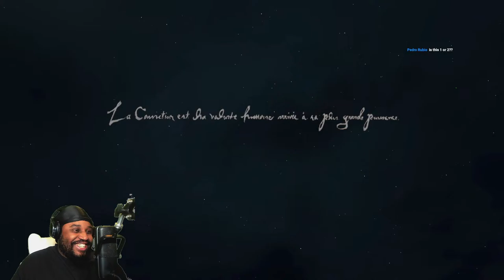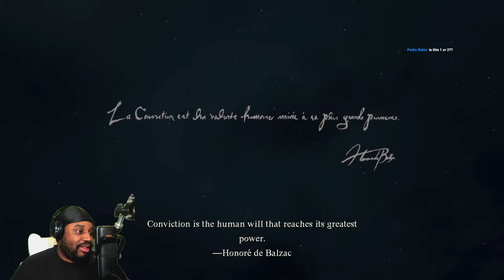EARLY ACCESS | Dragon's Dogma 2 Hawkeye & Black Widow Playthrough Part 1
Welcome back to the channel, Durag Nation! 🎮 It's your favorite gaming aficionado, Sadot the Gamer, and today we're diving into the fantastical world of Dragon's Dogma 2. Thanks to a special early access code from Capcom, I'm bringing you Part 1 of our epic playthrough, starting right from the beginning. The game officially drops everywhere on March 22nd, but you're getting an exclusive sneak peek right here! 🔥

🏹 Meet Our Heroes: Clint Barton & Black Widow
Using the incredibly detailed Dragon's Dogma 2 character creator, I've crafted our Arisen as none other than Clint Barton, AKA Hawkeye, with Black Widow as our Main Pawn. Marvel fans, you're in for a treat as these two Avengers take on the vast, monster-ridden landscapes of Dragon's Dogma 2. 🕷️

🗡️ Gameplay Highlights:

    Character Creation Magic: Watch how I bring Hawkeye and Black Widow to life using the game's robust character creator.
    Early Game Exploration: Join me as we navigate the beginning stages, testing out vocations, and encountering our first beasts.
    Vocation Deep Dive: Discover the intricacies of Dragon's Dogma 2 vocations and how they impact our gameplay strategy.
    Pawn System Explained: Learn about the pawn system, including how to build the best pawn companion for your journey.

💡 Before You Buy Dragon's Dogma 2
This livestream is your ultimate guide to Dragon's Dogma 2 before its official release. Whether you're contemplating a preorder or just excited to see what's new, you'll get a comprehensive look at gameplay mechanics, character customization, vocations, and much more. Get ready for an in-depth review, real-time gameplay on PS5, and insights into the framerate and overall performance.